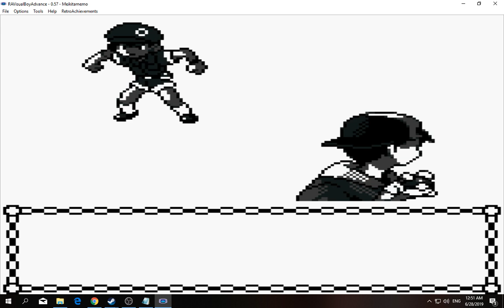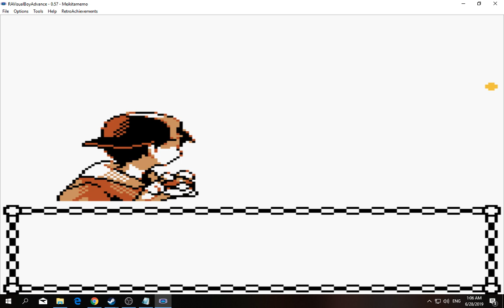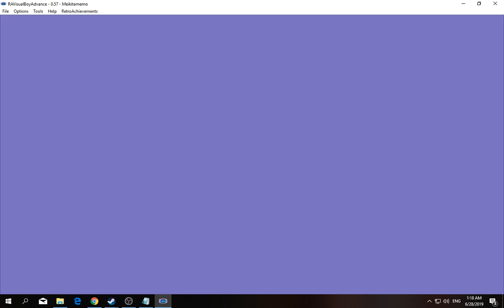[1/3] Pokemon: Gold - Episode 9 [NC]